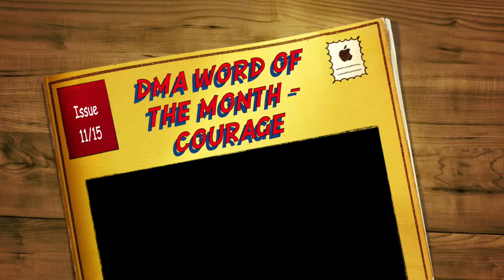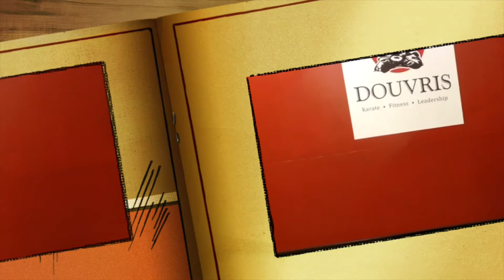Character Development - Word of the Month: Courage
Douvris Kids explain how they can show courage by practicing the word of the month for our character development program.